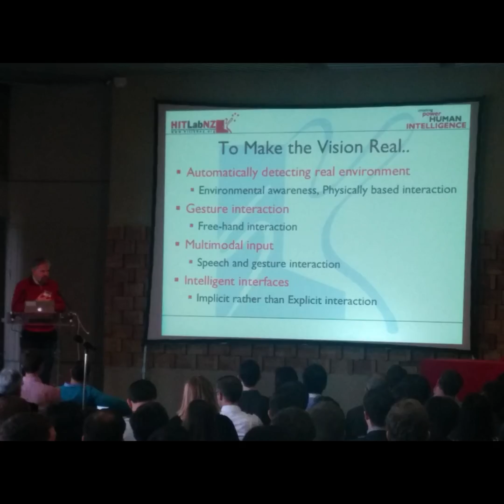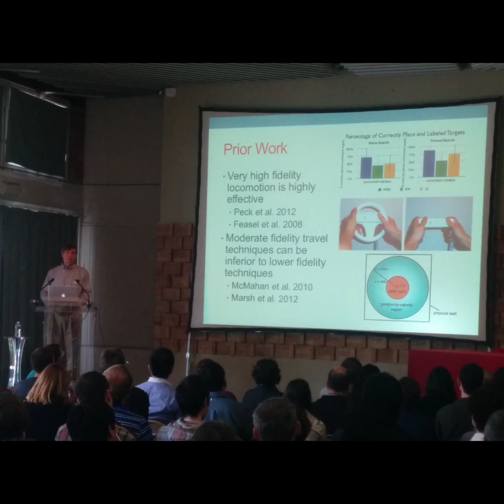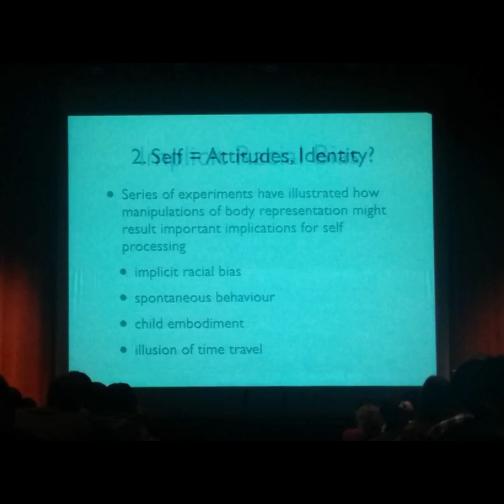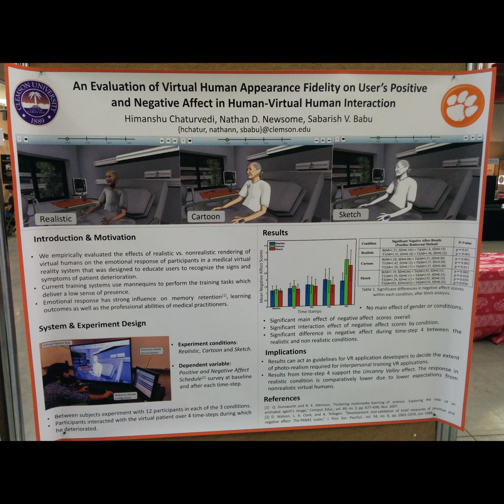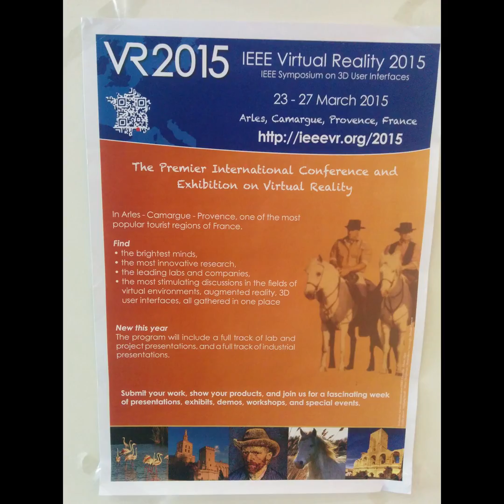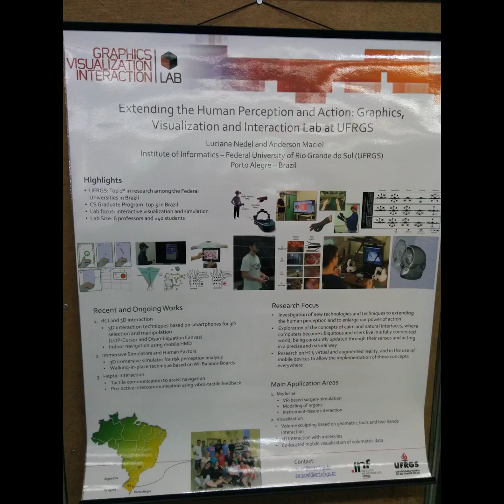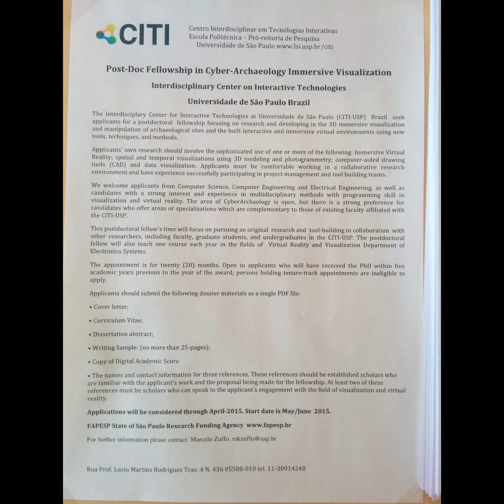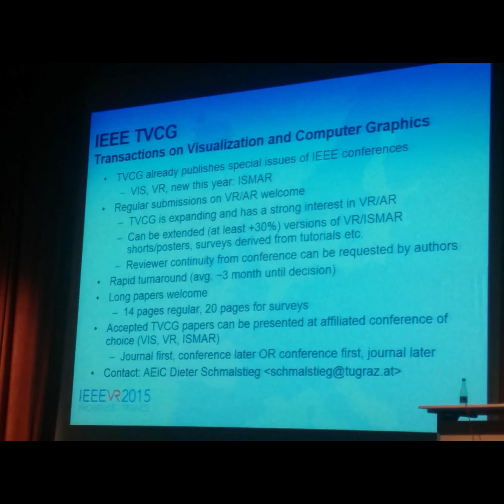Highlights from the 2015 IEEE VR & 3DUI Conferences - Virtual Reality Academic Posters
Here are some of my thoughts from the 2015 IEEE VR & 3DUI conferences that happened in Arles, France. Over 50 interviews and more than 15 hours of interviews will be appearing starting the week of April 20th.